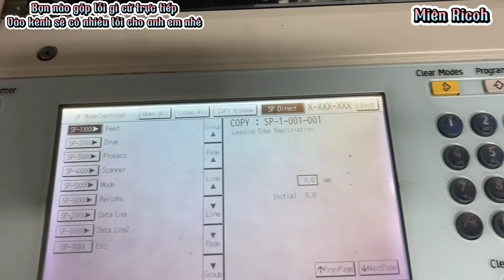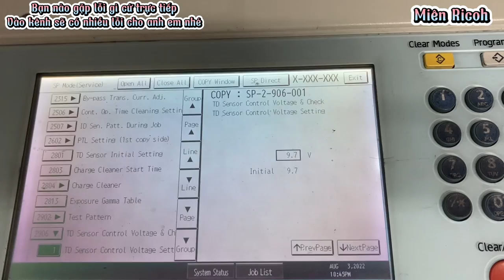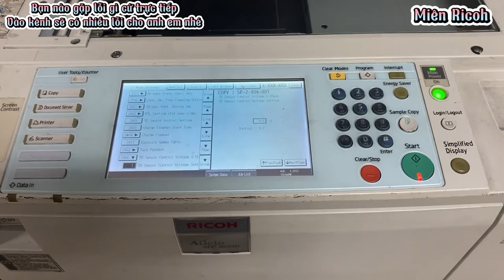MT | Ricoh Cách điều chỉnh TD để mực bơm ít hay nhiều đậm hay lợt khi in hoặc photo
© Bản quyền video thuộc về Miên Ricoh
© Copyright by Miên Ricoh ☞ Do not Reup